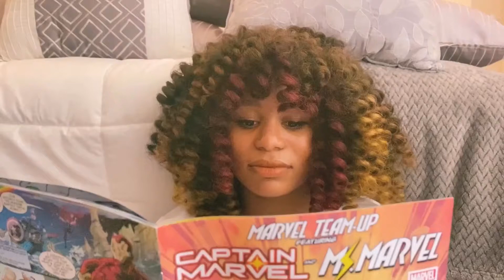Shero (feat. Jeanie) - The Aviator’s Club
Jeanie dreams up a character named Shero!
A 17 year old, loves listening to music, but she’s lazy on the weekends mostly. She needs constant encouragement to get to work and fight for what is right, but once she starts fighting…she gets more and more powerful, NOTHING can stop her once she’s reached maximum energy. She has a whole squad of girlfriends that cheer her on and keep her motivated. She’s going to be Queen when she becomes an adult, but right now she enjoys having a good time being young.

Adrina Castro is the creator of the illustration, she did research on South Indian and Ethiopian clothing styles and added a little bit of cyberpunk to the headphones with a hint of Black panther styling.